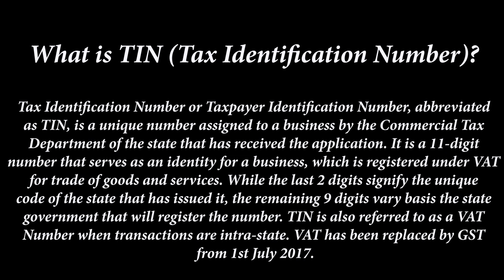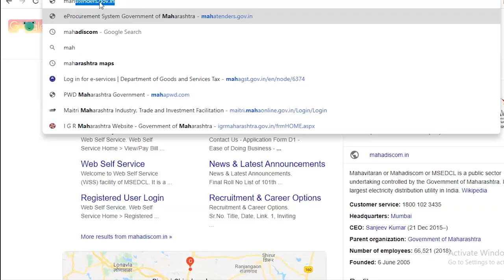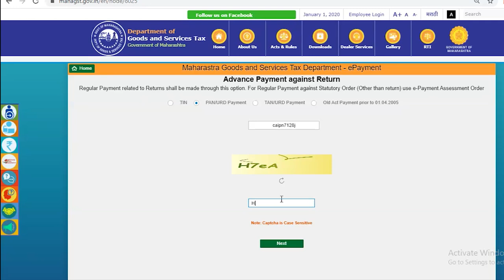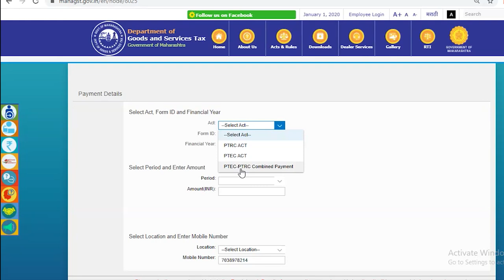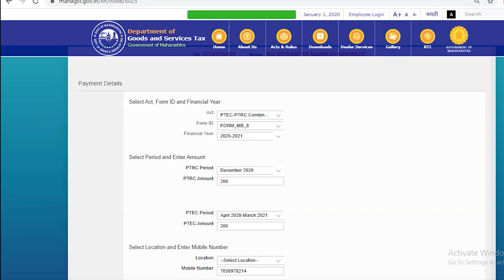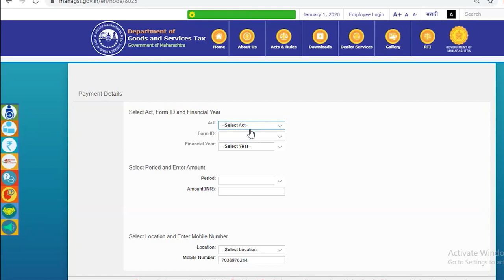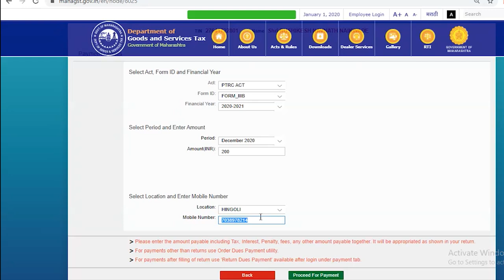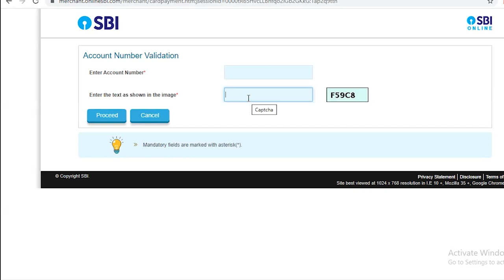Online PT RETURN FILE (PTRC AND PTEC REURN) Process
Signature Starting from Rs. 700 (Free Delivery all over Maharsahtra)

Our Courses

1) E - Tender Training
(mahatender.gov.in)

2) Department Tender Publishing or Flashing

3) Digital Signature Vendorship

4) Government Registration for E Tender

5) Government e Marketplace (GeM)

6) Government Estimation

06 Days Etendering Business Training

Day 3 :PWD Licence Registration, MSME, Employment Exchange
Day 4: Tender Submission
Day 5 : Tender Publishing / Flashing
Day 6 : Doubt clearing & Certificate Distribution

T.me/bhagattechnoitsolution